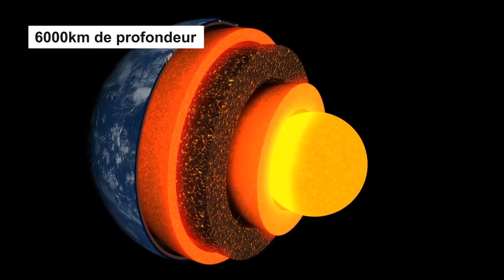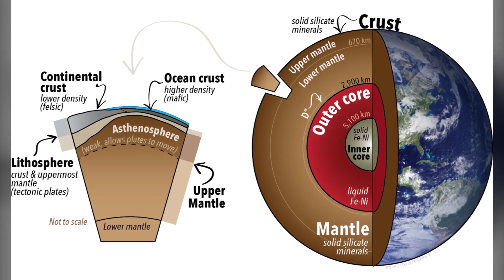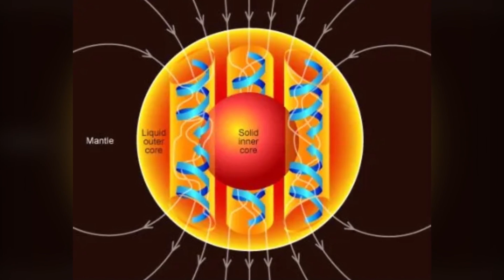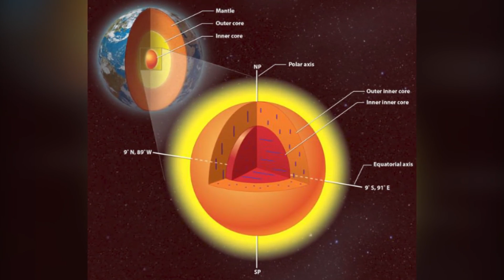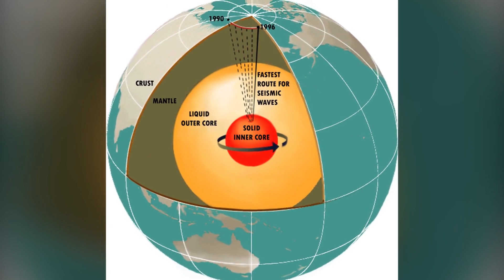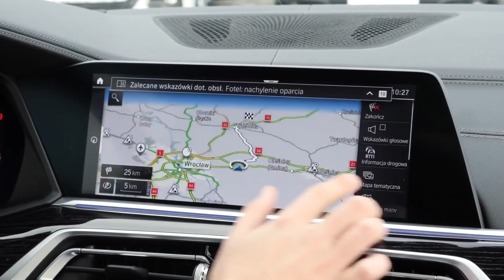Le CENTRE de la TERRE s'est-il ARRÊTE ?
Bonjour à tous ! Avez-vous déjà entendu parler de la théorie selon laquelle le centre de la Terre s'est arrêté ? Cette théorie est fascinante et semble à première vue assez invraisemblable, mais elle est plus répandue qu'on ne le pense ! Dans cette vidéo, nous allons explorer les différentes idées derrière cette théorie et répondre à la question : le centre de la Terre s'est-il arrêté ? Préparez-vous à une aventure intéressante !

CHAPITRES
00:01 Intro
01:07 Comprendre les COUCHES de la TERRE
03:25 ROTATION et CENTRE de la Terre
04:26 Le NOYAU de la TERRE s'est-il ARRËTE ?
06:14 Le mouvement du NOYAU AFFECTE-T-IL notre VIE ?